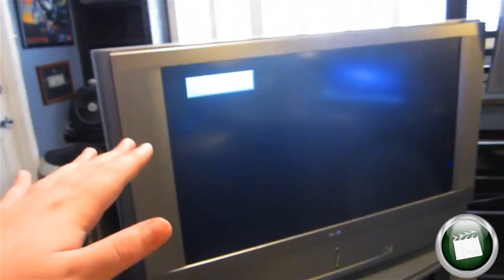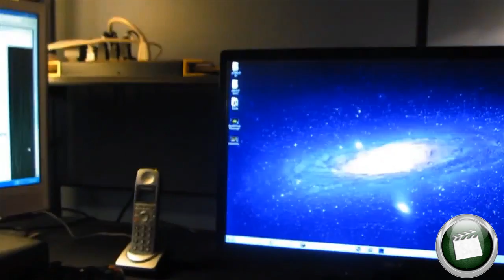Setup Showcase! Episode 1 :: Ultimate/EpicPCGameTime